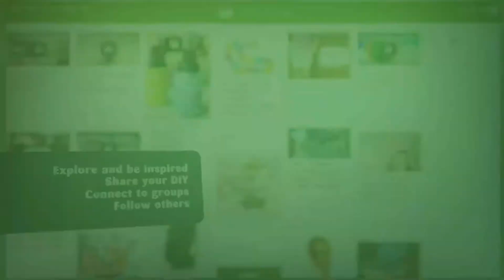Ptačí vlaštovka - Jak složit vlaštovku z papíru - ORIGAMI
Víte jak složit vlaštovku z papíru? V tomto videu vám ukážeme jak vyrobit ptačí vlaštovku vlaštovku z A4 papíru. Ptačí vlaštovka je menší a než klasické vlaštovky. Létá velmi rychle a vypadá skvěle. Dokáže vydržet ve vzduchu velmi dlouho.
Toto video je sočástí seriálu "ORIGAMI návody". Celkem pro vás máme připravených několik desítek návodů, které budeme zpracovávat a postupně nahrávat. Proto sledujte náš kanál, ať vám nic neunikne!